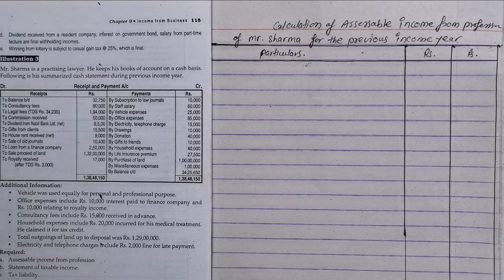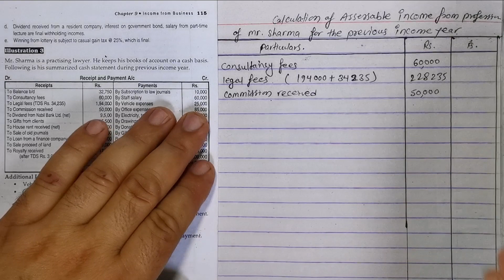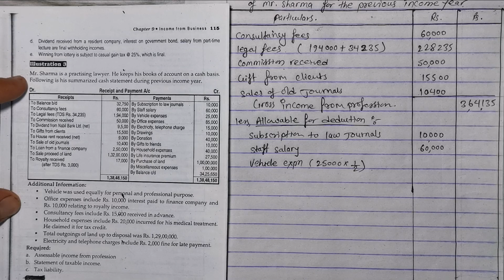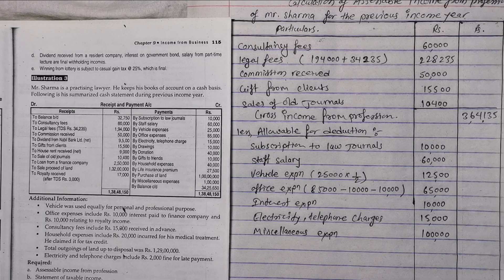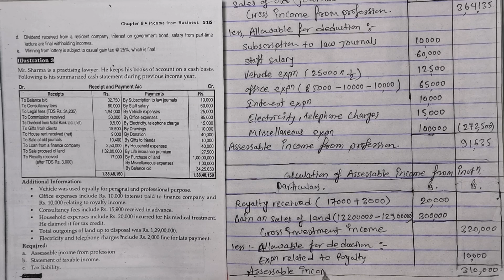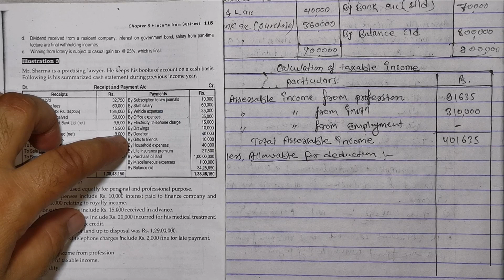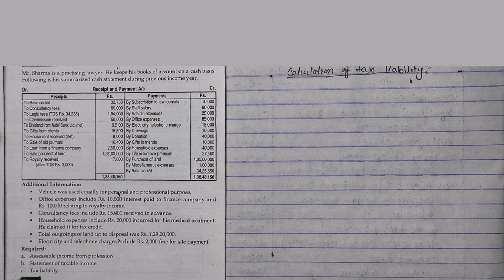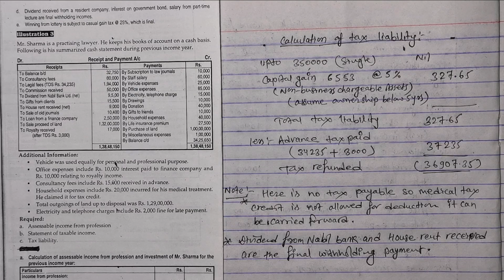BBS 3rd year//MBS 3rd Semester Taxation (Income from Business) Part 7